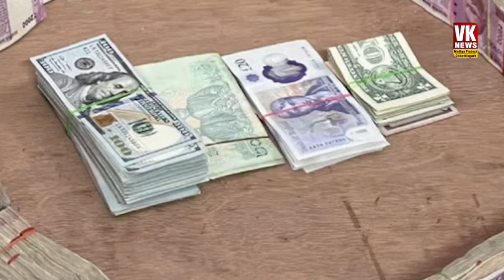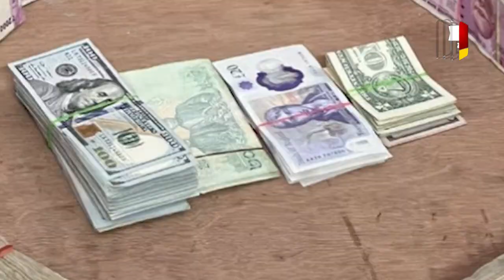जबलपुर में शिक्षा अधिकारी के घर मिली काली कमाई, जांच में जुटी की EOW टीम